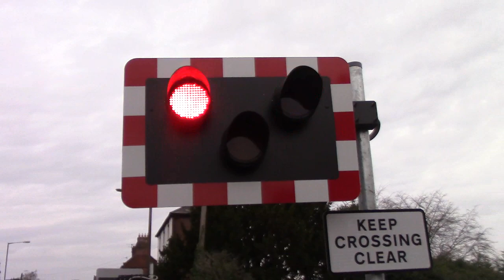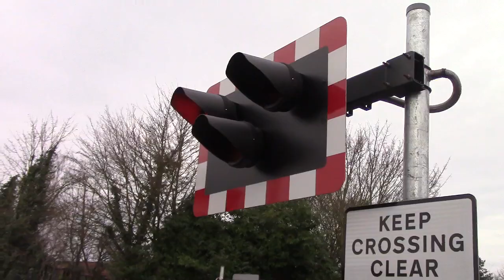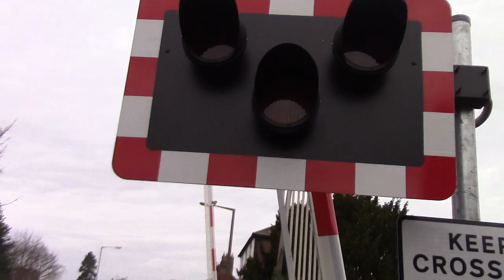Henwick Road Level Crossing Worcs 23.01.16